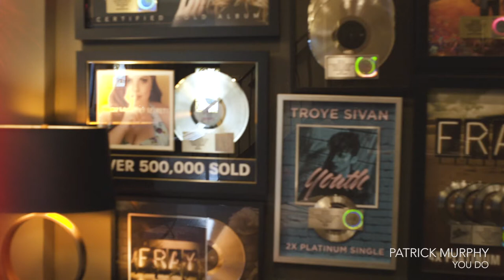Patrick Murphy - You Do (Live from Sienna Studios)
Got another new one for ya called "You Do." This one's about falling in love with the little things she does! Can't wait to see what you think!! More coming soon!!